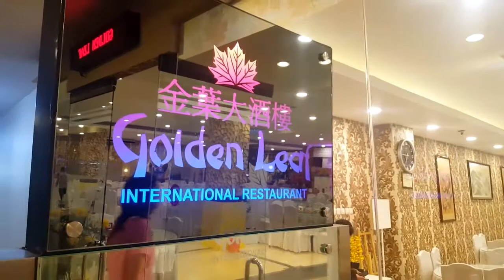Mama Ong n Victoria Bday Party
28 December 2016
@goldenleaf , Kelapa Gading